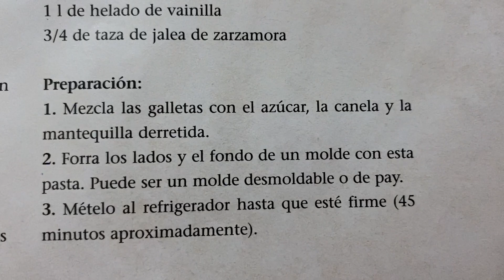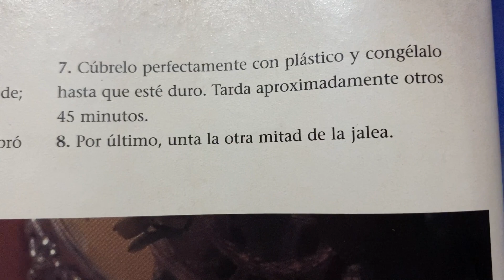Pastel helado de queso con zarzamora 🎂 Receta rápida y sencilla 🧑🏻‍🍳 Postre 😍